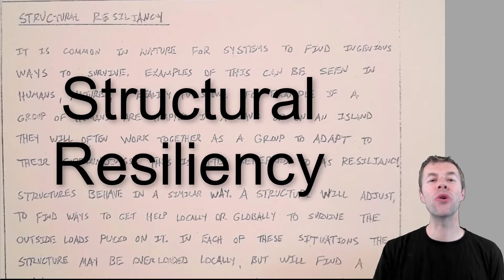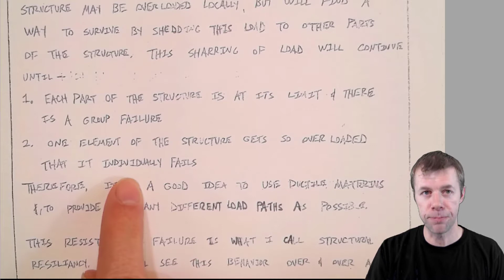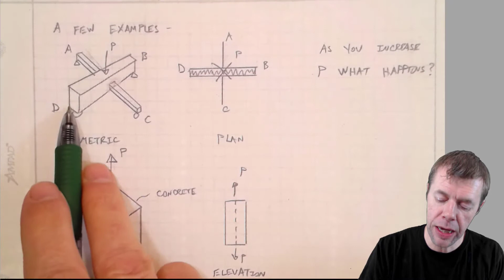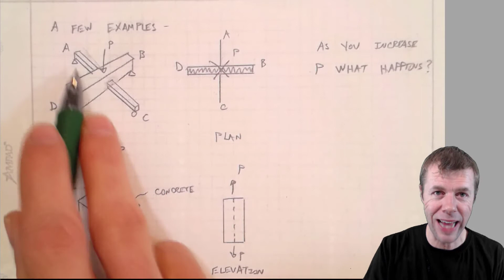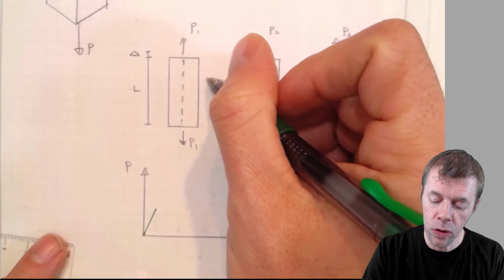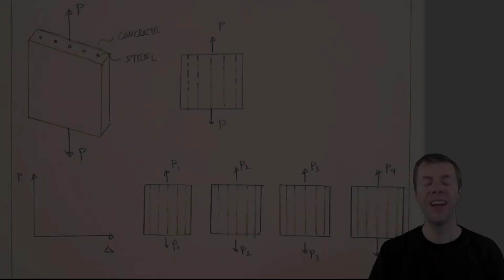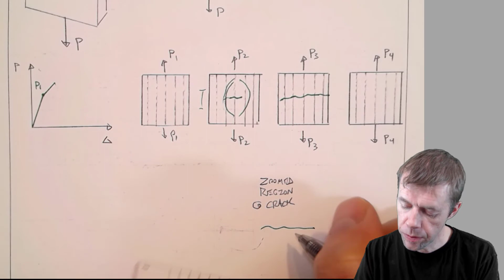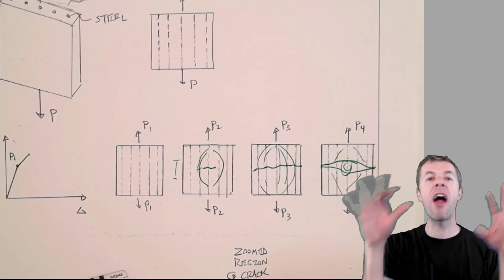Why Do Structures Fail? - Structural Resiliency in Reinforced Concrete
The video introduces structural resiliency and shows several examples.  Structural resiliency is the secret to understanding how structural systems perform at failure.  It is a very helpful framework to better understand structures.